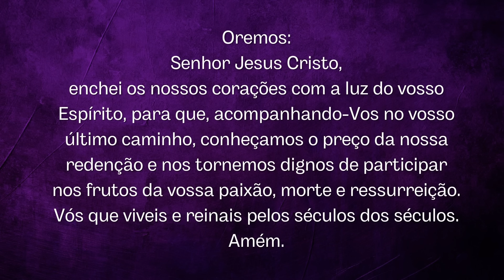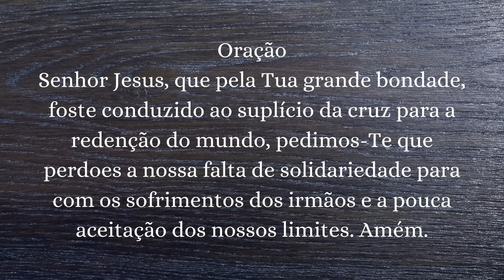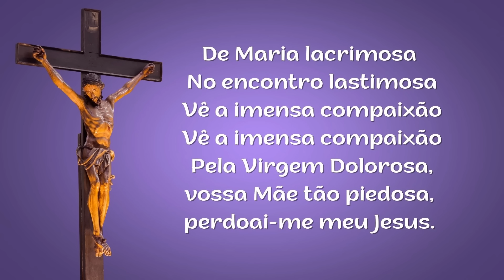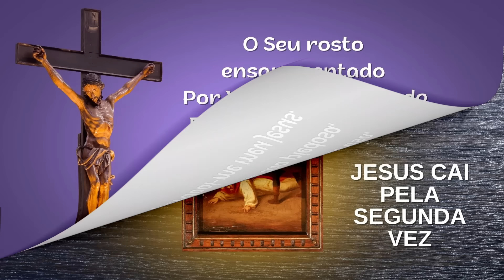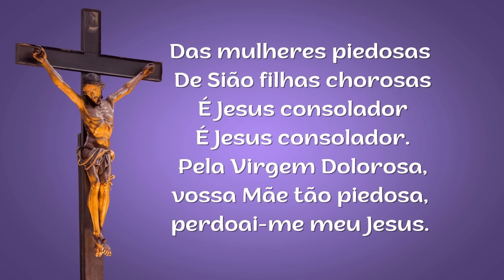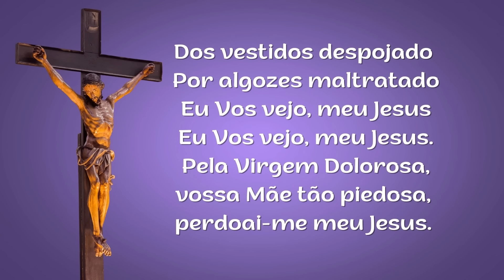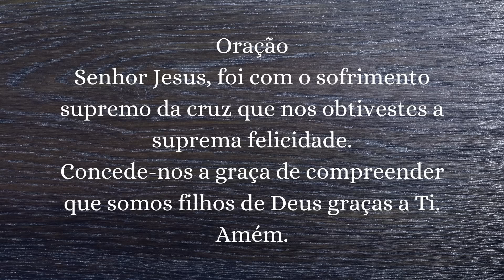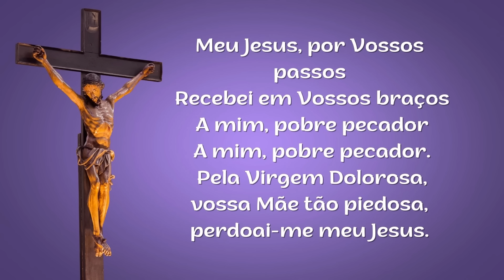Via Sacra - Quaresma - – 17.02.2024 – Padre Robson de Oliveira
Via Sacra (Via Crucis) – 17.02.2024 – Padre Robson de Oliveira
A Via-Sacra consiste em considerar 14 ou 15 momentos do caminho de Jesus para o Calvário, na primeira Sexta-feira Santa, a fim de meditar os sofrimentos de Jesus Cristo e unir-se interiormente a Ele.
Na Via-Sacra, percorremos com Jesus seu último trajeto durante a sua vida terrena, desde o Monte das Oliveiras, onde numa «propriedade chamada Getsêmani» (Marcos 14,32) Jesus ficou «cheio de angústia» (Lucas 22,44), até ao Monte Calvário, onde foi crucificado entre dois malfeitores (cf. Lucas 23,33), ao jardim onde foi deposto num sepulcro novo, escavado na rocha (cf. João 19, 40-42).

Estações da Via-Sacra

I: Jesus é julgado, acusado falsamente, caluniado, abandonado pelos seus amigos e injustamente condenado à morte.
II: Jesus carrega a cruz. Com grande amor a abraça. Nela, expiará nossos pecados. Ele pensa em nós e caminha rumo ao calvário.
III: Jesus não aguenta mais, suas forças diminuem e Ele cai pela primeira vez.
IV: Jesus encontra sua Mãe. A dor de ver sua Mãe sofrendo lhe abre mais feridas no coração. No entanto, ao mesmo tempo, ver o olhar amoroso de Maria o consola.
V: O cireneu ajuda Jesus a carregar a cruz.
VI: O rosto desfigurado de Jesus comove o coração de uma mulher e, com um lenço, ela o enxuga cuidadosamente.
VII: Jesus, sob o peso da cruz, cai pela segunda vez.
VIII: O Senhor aceita a vã compaixão das filhas de Jerusalém.
IX: Jesus cai pela terceira vez.
X: O Senhor é despojado das suas vestimentas.
XI: Jesus é crucificado.
XII: O Senhor morre na cruz.
XIII: O corpo de Jesus é tirado da cruz e recebido por Maria.
XIV: Jesus é depositado no sepulcro.